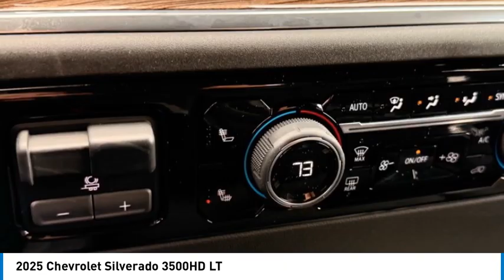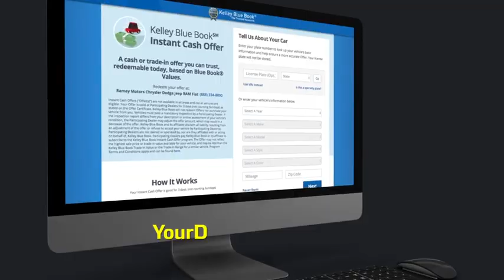2025 Chevrolet Silverado 3500HD Princeton WV 1-25366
2025 Chevrolet Silverado 3500HD LT

Ramey Motors
127 Frazier Dr

2025 Chevrolet Silverado 3500HD LT Summit White 4WD 10-Speed Automatic Duramax 6.6L V8 Turbodiesel Lifetime no charge WV or VA Inspection Stickers at Ramey Auto Group!, !!NEW LOWER PRICE!!, 10-Speed Automatic, 4WD, Black Cloth. Internet price includes manufacturer incentives and dealer discounts. Tax, Title, Tags and documentary fee of $575 not included in price. Additional offers may be available. See Dealer for Details.  Recent Arrival! Price includes: $1000 - Chevrolet Consumer Cash Program. Exp. 12/02/2024